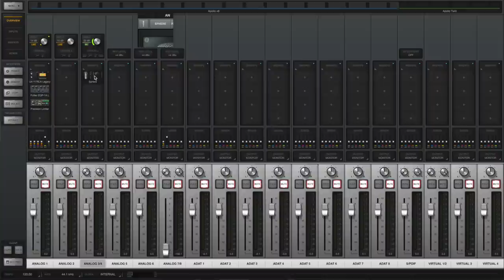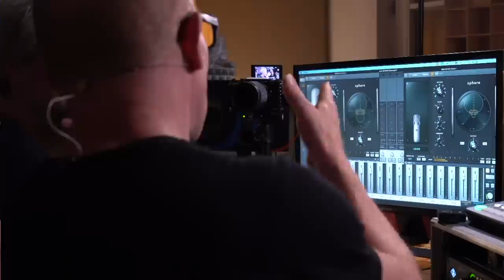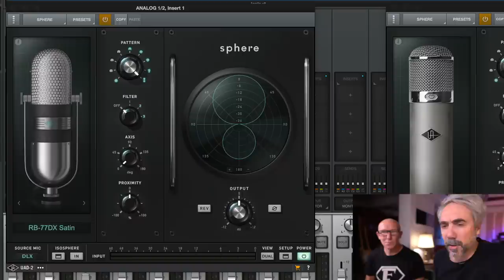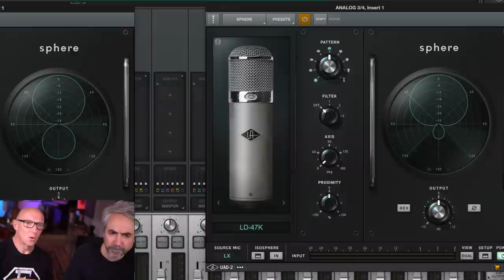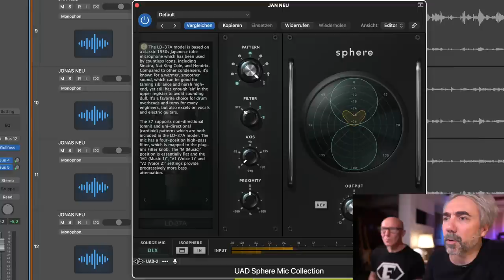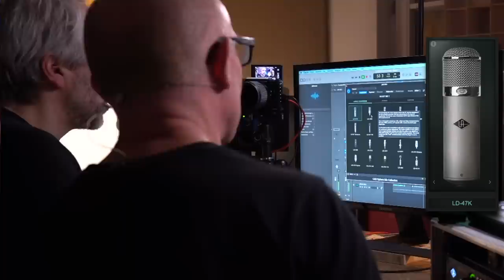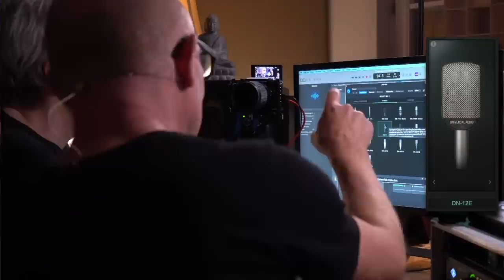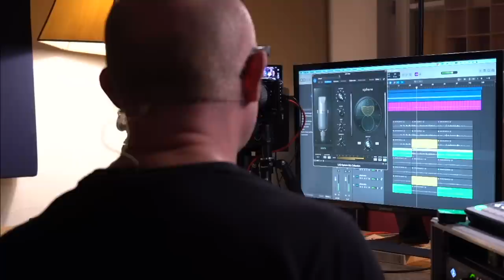100.000 Euro-Mikro? SPHERE DLX & LX im Soundcheck (Universal Audio) | RB-Gear-Check 09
GearCheck 09: Die brandneuen Sphere DLX und LX Modelling Mics von Universal Audio versprechen Dir den Sound aller großen Mikrofon-Klassiker mit nur einem Mikrofon.
Kann Universal Audio das großer Versprechen halten? Das finde ich heraus zusammen mit meinem Freund Jan Löchel ( @SunwaterRecordings).